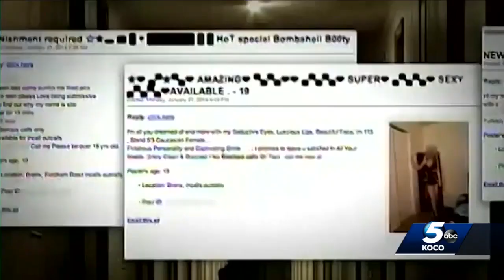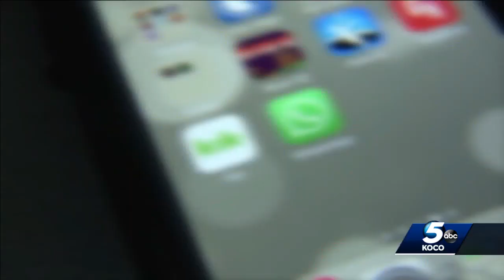Group joining global fight against child sex trafficking, holding rally in Oklahoma City